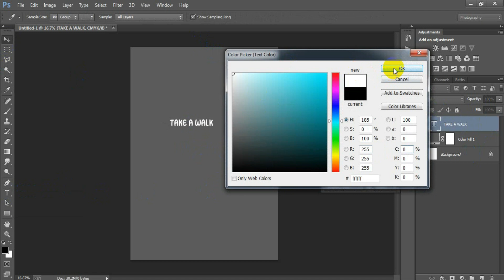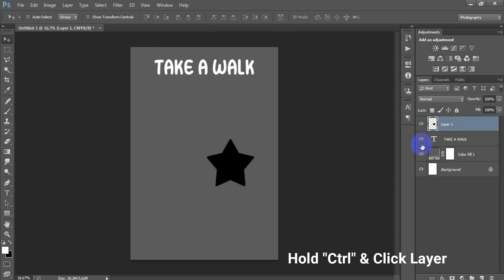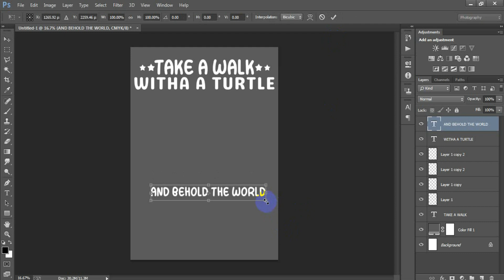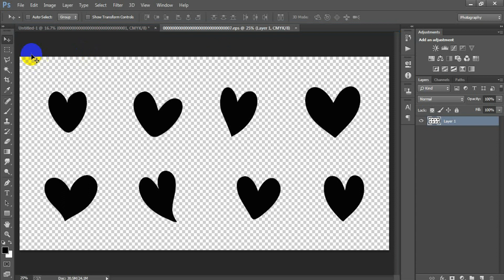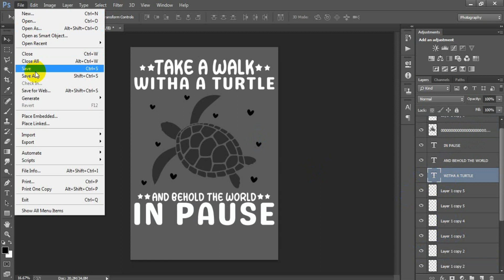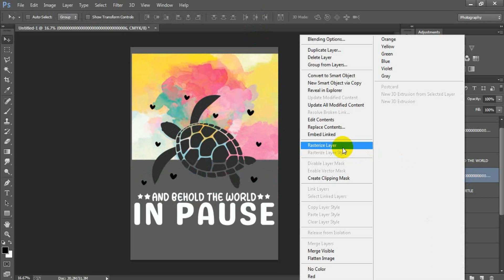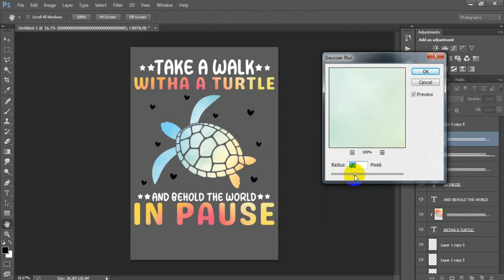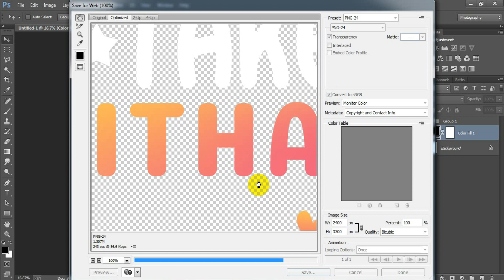Turtle T-Shirt Design for Redbubble in Photoshop Tutorial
Today I'm gonna show you How to design graphic tees in Photoshop.How to design a tee shirt on Photoshop.Print on demand turtle t shirt design for zazzle gearlaunch teepublic printify & merch by amazon in Photoshop tutorial.Sea turtle t shirt designs in Photoshop for beginner.Advanced graphic t shirt design Photoshop tutorial.Adobe Photoshop t shirt design tutorial.T shirt design using Photoshop.Make t shirt in Adobe Photoshop CC 2023.How to change the color of a t-shirt in Photoshop.

►►►►Follow Me►►►►.